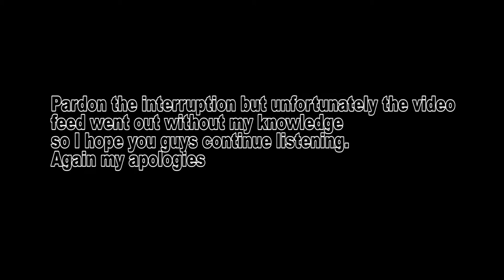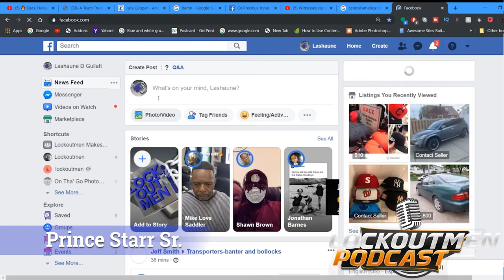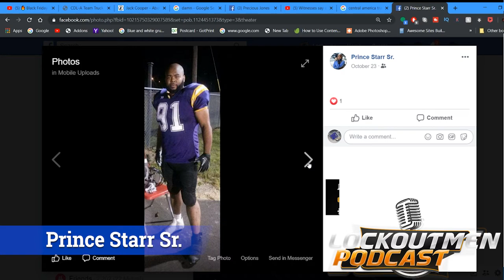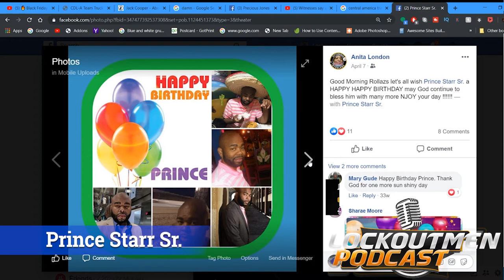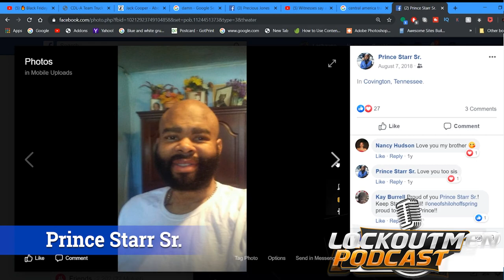Driver All Smiling Even With Weight Of The World On His Shoulders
In this podcast interview we chopp it up with Prince Starr
# PrinceStarr